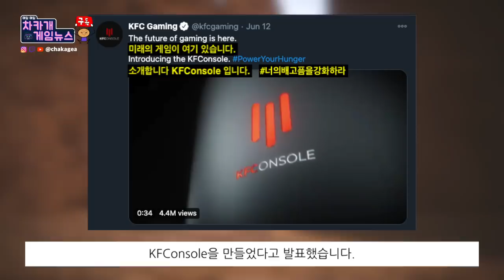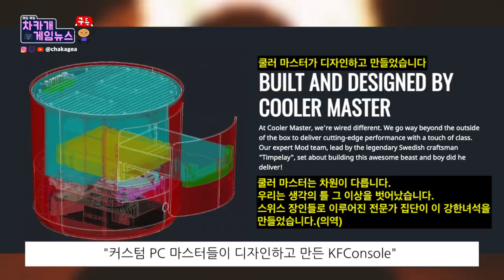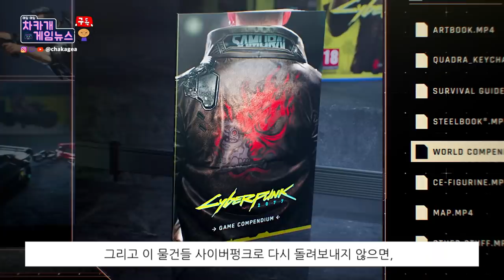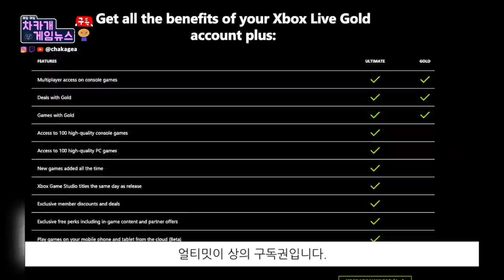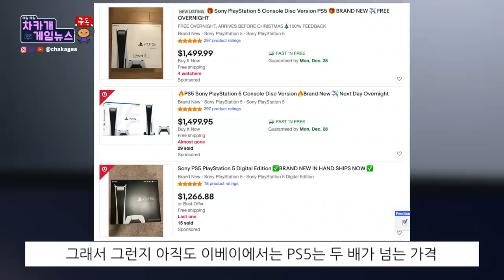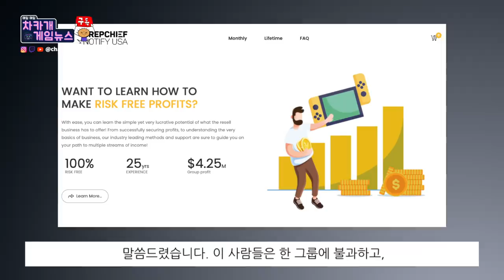KFC 게임 콘솔 출시 PS5, Xbox Series X 와 경쟁 외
즐겁고 따뜻한 크리스마스 이브 보내세요.
저는 내일 더 재미난 소식으로 돌아오겠습니다.

시간표:
00:00 시작
00:23 KFC가 진짜로! 게임 콘솔 출시한다
3:58 사이버펑크 환불 받은 소매점들 게임 패키지에 "손상된" 스티거 붙여
5:06 Xbox 엑스박스 2021년 1월 골드 게임들
6:16 PS4와 Xbox 되팔러들 이베이에서만 약 30억 벌었다

소스들:
KFC가 진짜로! 게임 콘솔 출시한다
사이버펑크 환불 받은 소매점들 게임 패키지에 "손상된" 스티거 붙여
Xbox 엑스박스 2021년 1월 골드 게임들
PS4와 Xbox 되팔러들 이베이에서만 약 30억 벌었다